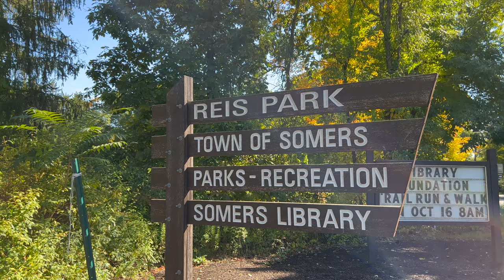SOLD! 235 Briarwood Drive, Somers, NY - Westchester County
If space is what you’re looking for then this one-of-a-kind house has it! Located in the beautiful, wooded, sought after Green Briar Community, you’ll find plenty of space in this 3,864 sq foot, 4 bedroom, 3.5 bath home. After entering the spacious foyer or mudroom, you’ll be greeted by vaulted ceilings, hardwood floors and oversized windows in the expansive living room and dining room. Entertaining is a breeze with the open kitchen, dining area, and large family room (hardwood under carpet) with fireplace. Enjoy relaxing on the expanded deck and park like backyard. Retreat to your primary bedroom which is located on its own level and includes a walk-in closet, 2 additional closets, hardwood floors, vaulted ceilings and large en-suite bathroom with jetted tub and skylights. The remaining 3 bedrooms (hardwood under the carpets) are a few steps away with a shared hallway bath and laundry conveniently located on the same level. The finished lower level has a huge playroom with fireplace, full bath and 2 additional rooms which can be used as your home office, gym or storage! Enjoy resort style living with numerous amenities such as pool, tennis and basketball courts, playground, and clubhouse.